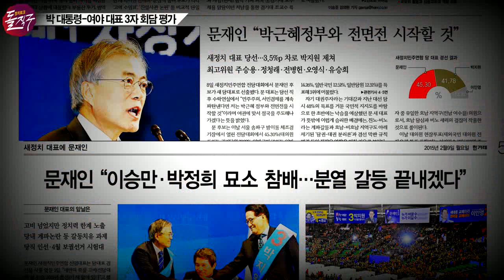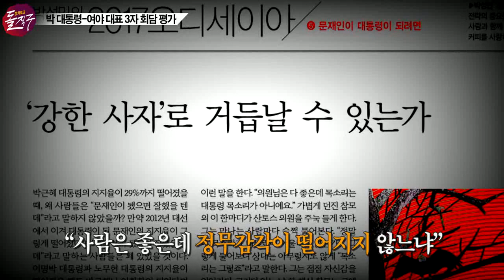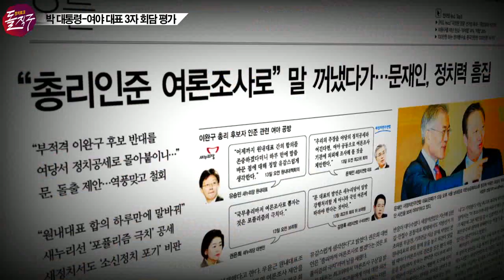레이저를 피하는 완벽한 방법(Feat. 문재인) [정치토크 돌직구 41회]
청와대 3자 회동, 문재인 대표에게 무엇을 남겼나

박근혜 대통령, 김무성 새누리당 대표, 문재인 새정치민주연합 대표는 17일 청와대에서 3자 회동을 열었다. 박 대통령과 여야 대표는 필요할 경우 3자 회동을 추가로 하는 데 공감했지만, 논의한 정책의 세부 각론에 대해선 공방을 벌였다. 회동이 끝난 뒤엔 공무원연금 개혁, 연말정산, 최저임금 등에 대한 공동 발표문이 공개됐다.
박 대통령, 김 대표와 함께 활짝 웃는 모습을 보이기도 했던 문 대표는 ‘청와대 3자 회동’으로 정치권 이슈의 중심으로 떠올랐다. 실제 회담 분위기는 어땠을까? 회담 자체가 갖는 정치적 의미는 무엇일까? 이번 회담이 문재인 대표에게 어떤 의미가 있을까?
새정치연합을 출입하는 이세영 ‘한겨레’ 정치부 기자와 함께 정치무대에 본격적으로 데뷔한 문재인 대표를 평가하고 그의 앞날을 전망해 본다.

◆ 제작진
진행: 임석규 성한용, 게스트: 이세영, 기술감독: 박성영, 연출: 김도성 정주용 이재만